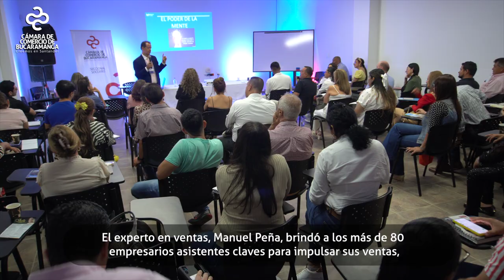Seccional Socorro, celebró el Día Internacional del Micro, Pequeño y Mediano Empresario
La Cámara de Comercio de Bucaramanga, en su seccional Socorro, celebró el Día Internacional del Micro, Pequeño y Mediano Empresario con espacios formación, asesorías gratuitas, relacionamiento y muestras comerciales sin costo.

El experto en ventas, Manuel Peña, brindó a los más de 80 empresarios asistentes claves para impulsar sus ventas, estrategias para segmentar mercados, personalizar ofertas, mejorar la experiencia y fidelizar a sus clientes.